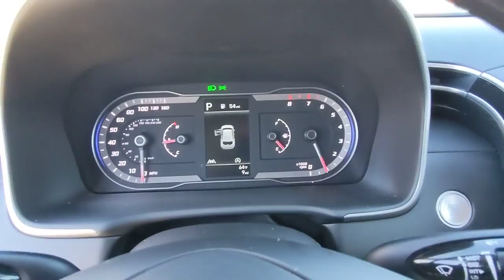2023 Hyundai Tucson Kennesaw, Marietta, Woodstock, Acworth, Roswell, GA H19974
Shimmering Silver New 2023 Hyundai Tucson SEL available in Kennesaw, Georgia at Hyundai of Kennesaw. Servicng the Marietta, Woodstock, Acworth, Roswell, GA area.

23/28 City/Highway MPGbrbrShimmering Silver 2023 Hyundai Tucson SEL AWD 8-Speed Automatic with SHIFTRONIC 2.5L I4 DGI DOHC 16V LEV3-ULEV70 187hpbrbrIphone / Droid Navigation Compatible. Georgias #1 Hyundai Dealer! Real Deals Real Fast! Thats how we roll! Transparent Pricing Flexible Test Drive Streamlined Purchase 3-Day Worry-Free Exchange.